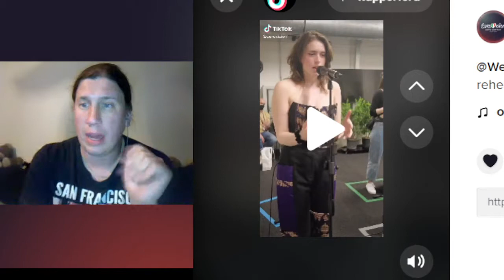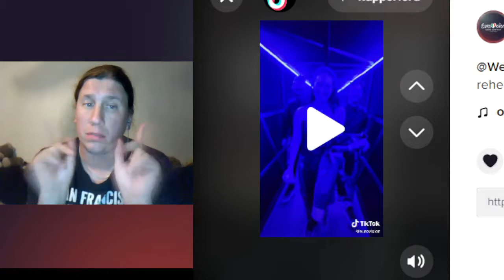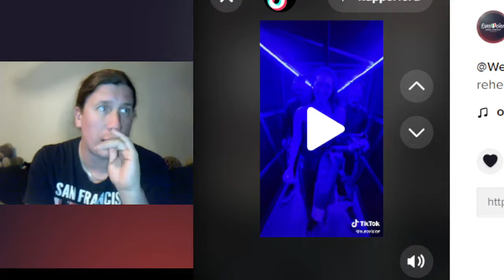We Are Domi - Lights Off - Czech Republic 🇨🇿 (First Rehearsal Eurovision 2022) Reaction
Hello everyone , let´s talk about the first rehearsal of day 3 from Eurovision 2022 and last  country for day 4 is Czech republic  .. Let´s get this party started